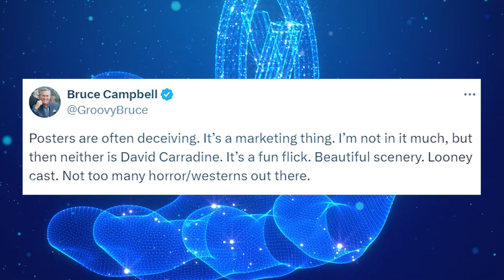The Bruce Campbell Vampire Movie You FORGOT About - CBR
Renowned B movie actor Bruce Campbell doesn't only star in zombie movies, but ones with vampires too! Join CBR as we look back on the old and forgotten classic horror film, 'Sundown: The Vampire in Retreat' and hear Campbell's thoughts on this underrated cult classic.

For more details on Campbell and his take on 'Sundown: The Vampire in Retreat,' be sure to read this article published on CBR - the